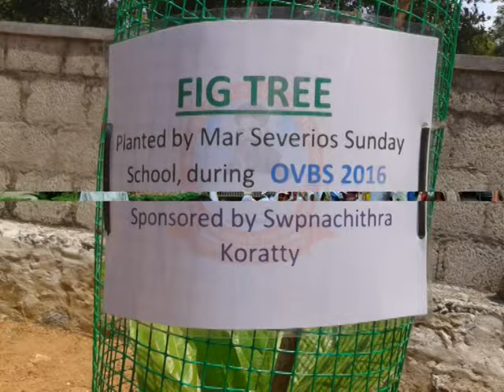OVBS 2016 | Mar Severios Sunday School | St. Kuriakose Orthodox Church, Koratty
Orthodox Vacation Bible School (OVBS) is an educational outreach program under the Sunday School Association of the Malankara Orthodox Syrian Church. OVBS focuses on deepening the knowledge and experience of the Orthodox faith and embraces the teachings and traditions of Orthodox Christianity: Scripture, saints, feasts, prayers, worship and music.Also, the curriculum will attempt to teach and engage participants in the following areas: classroom lessons & discussions, memory verses (from Bible and/or parts of Orthodox tradition especially prayers), songs/hymns (liturgical & non-liturgical), Orthodox worship/prayer, activities, arts & crafts, recreation, and more. OVBS is a very vibrant wing of the OSSAE. OSSAE publish separate text books, devotional materials, song books and cassettes for the OVBS every year.The Teachers of Sunday School does take active participation in OVBS. Many Good Parishers of this church often help the OVBS by arranging feast for the attending children. Children are given insight of bible, the life of Jesus and Christianity etc.

*** Mar Severios Sunday School, Koratty ***